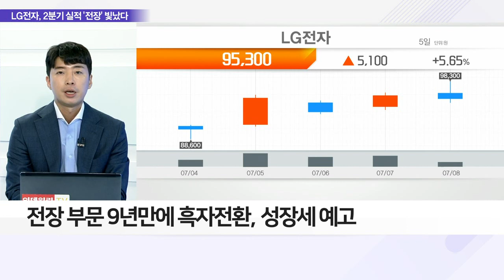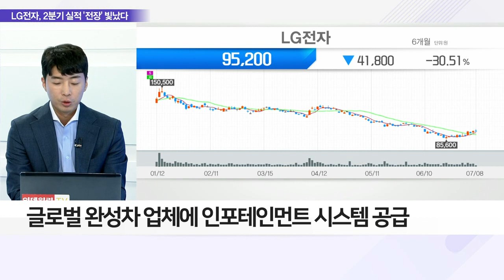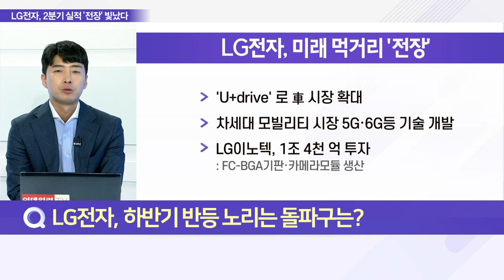LG전자, 2분기 영업익 감소 속 전장 '선방'_이슈 파워 (20220708)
Q. LG전자의 2분기 실적 발표 내용은?
- 2분기 매출, 전년比 +15%… 19조 원 돌파
- 2분기 영업익 7,917억 원… 전년比 12% 감소
- 소비심리 위축에 가전·TV 등 가전제품 판매 부진
- 전장 부문 9년 만에 흑자전환, 성장세 예고

Q. LG전자 2분기 성적, 하반기 불확실성 키울까?
- 증권가, 하반기 LG전자 실적 눈높이 하향 조정
- 자동차 전장산업 흑자전환 고무적
- LG그룹 전사적 자동차 부품사업 초점

Q. LG전자, 하반기 반등 노리는 돌파구는?
- LG전자, 전장 관련 M&A로 몸집 키우기 결실
- 전장사업부, 상반기 8조 프로젝트 수주
- 올해 말 전장사업 수주 잔액 65조 이상 전망
- 글로벌 완성차 업체에 인포테인먼트 시스템 공급
- 日 완성차 업체 5G 고성능 텔레매틱스 납품
- 계열사·관계사 협력, 부품 기술 수직계열화 가능